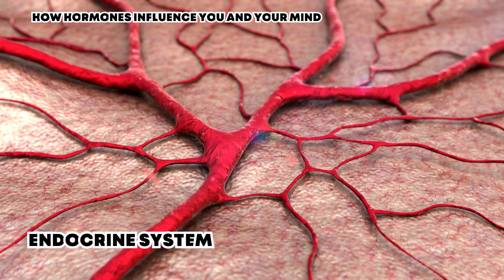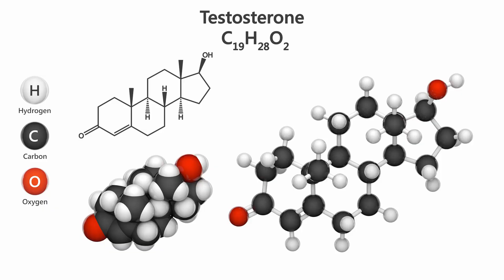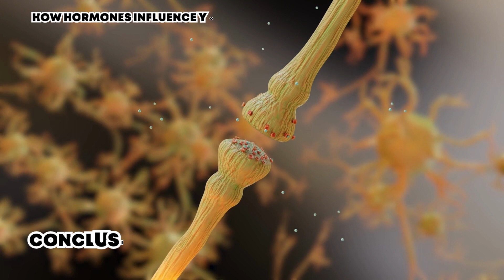How Hormones Influence You and Your Mind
In this video, we explore how hormones influence our mind and behavior. Our body's endocrine system produces and regulates hormones, which are chemical messengers responsible for controlling various bodily functions, including growth, development, metabolism, and mood. Hormones have a significant impact on our mental health, and imbalances can cause a range of mental health issues, including anxiety, depression, and mood swings. This video discusses the role of several key hormones, including cortisol, serotonin, estrogen, testosterone, and oxytocin, in mental health and wellbeing. Understanding how hormones affect our mind and behavior can help us identify and manage hormonal imbalances that may be contributing to mental health issues. If you are experiencing symptoms of a hormonal imbalance, it is essential to speak to a healthcare professional who can help you develop an appropriate treatment plan. Join us in this informative video to learn more about how hormones influence you and your mind.

I want to share some fantastic deals and opportunities for you to save money while shopping for various products on Amazon. So, if you're in the market for any of these items, please consider making your purchase through the following links:

Daily Amazon Deals
Home Appliances
Cell Phones & Accessories Deals
Computer Accessories & Peripherals
Women's Fashion
Men's Fashion